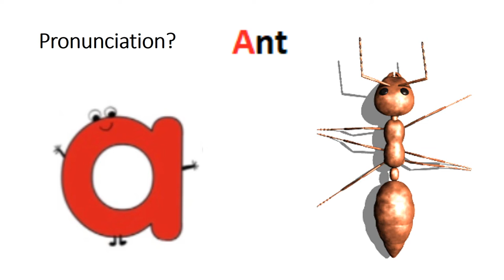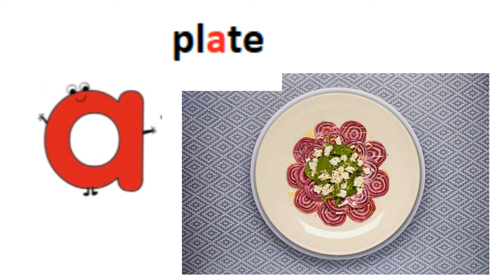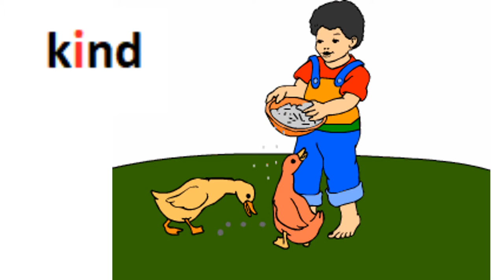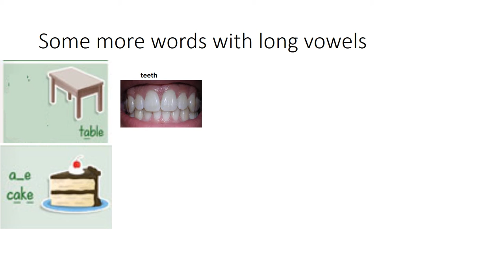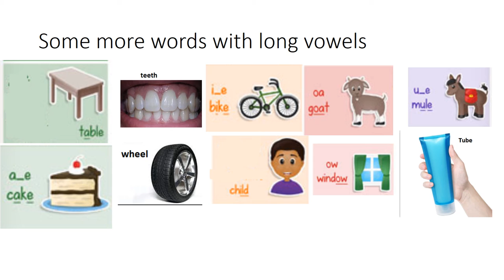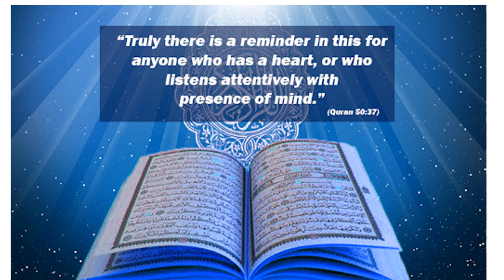English 4/Chapter 7.5/Long vowel forms